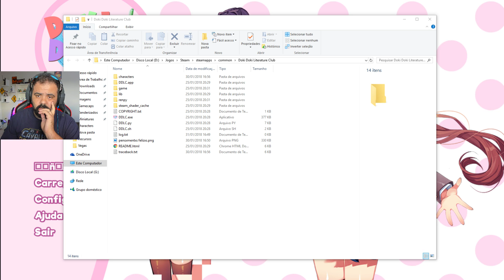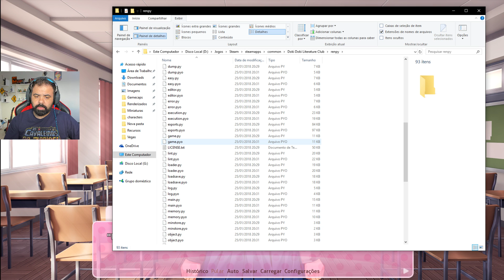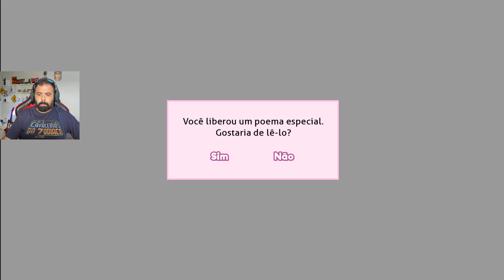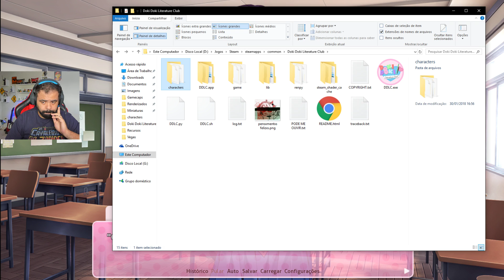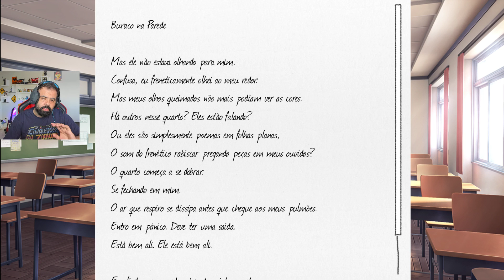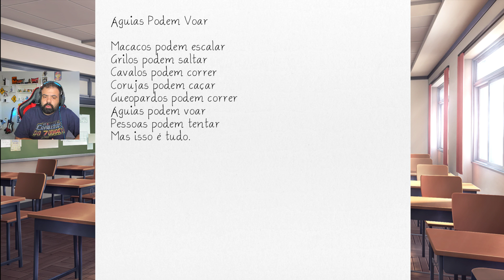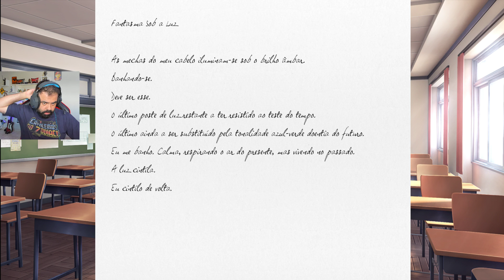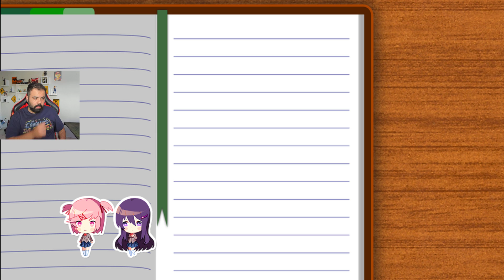DOKI DOKI LITERATURE CLUB – NÃO ASSISTA SE VOCÊ É CAGÃO: QUEBROU DE VEZ